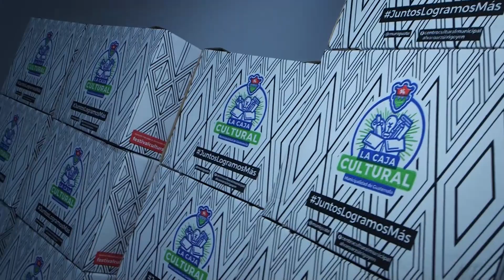Caja Cultural, lectura y arte para las familias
Por iniciativa del Alcalde Ricardo Quiñónez, la Dirección de Educación y Cultura de la Municipalidad de Guatemala prepara la segunda entrega de la Caja Cultural, iniciativa que lleva materia didáctico y recreativo para las familias de la ciudad.